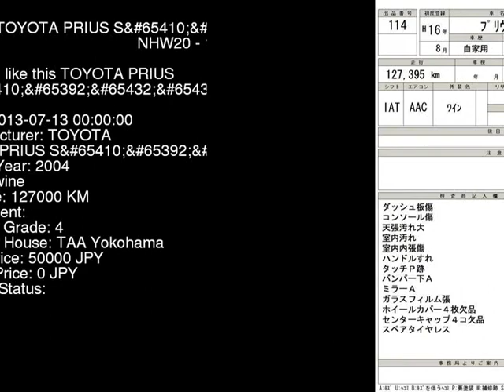2004 TOYOTA PRIUS S NHW20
the Authority on JDMs since 2007!  . Details on this car from auction in Japan